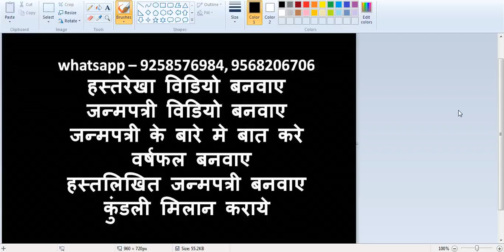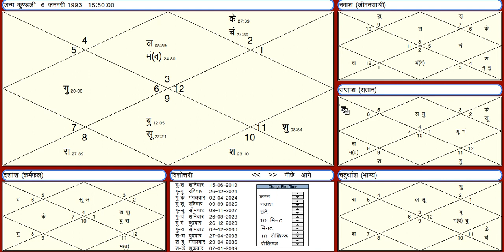मिथुन लग्न - स्वयं की गलती से प्रेम सबंध एवं कार्य क्षेत्र में करेंगे नुकसान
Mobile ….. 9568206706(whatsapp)